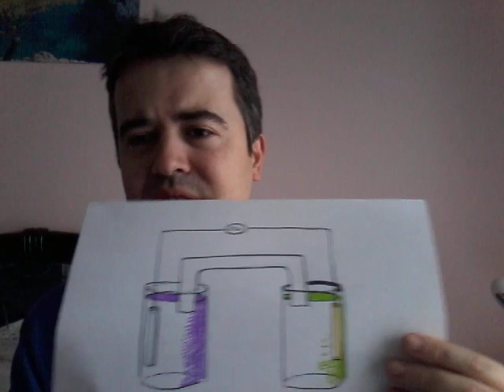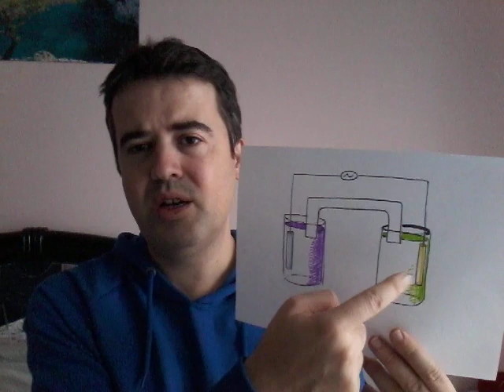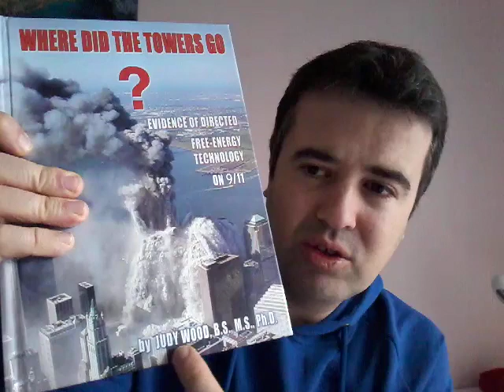Firmamentul produce forta de gravitatie - Video 23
Forma lui este secretul